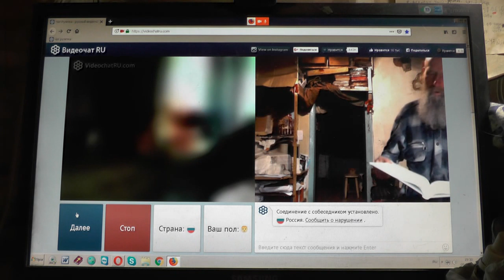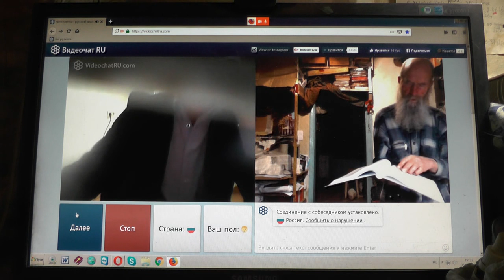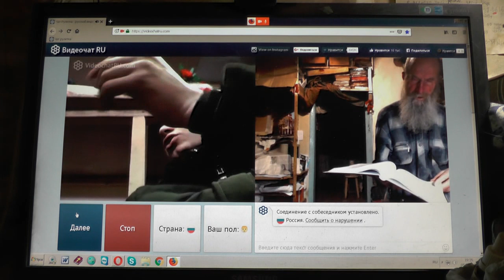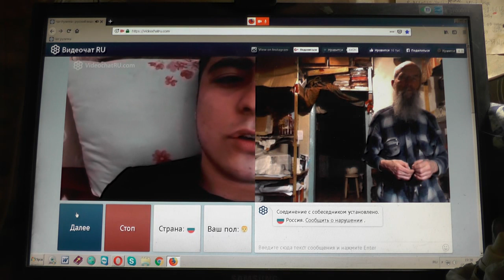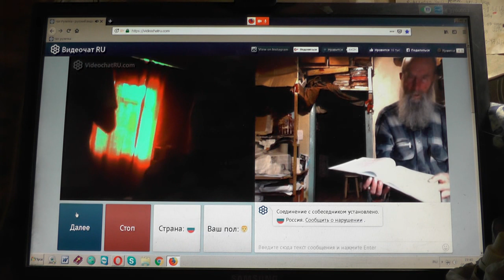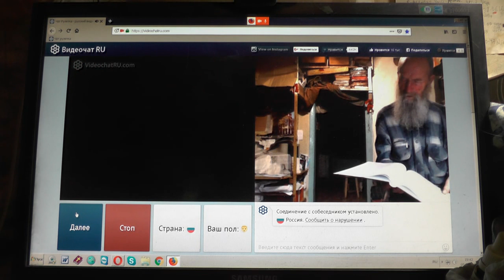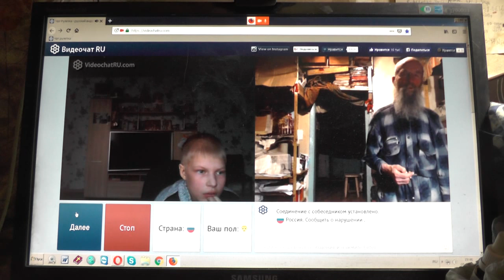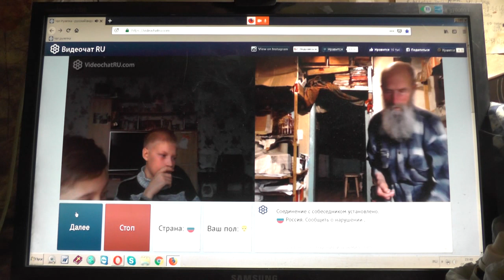№97 . Мих. 7:4 Лучший из них, как терн, и …хуже колючей изгороди, Март. 2019